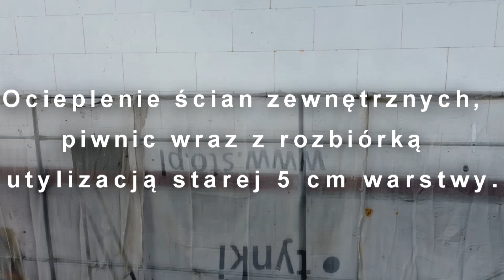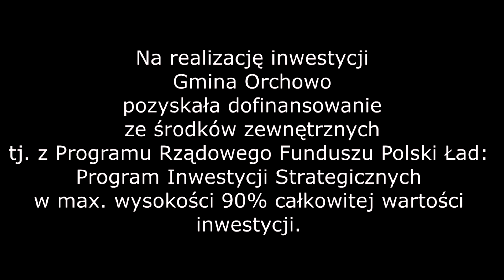Termomodernizacją budynku Domu Kultury i Strażaka w Orchowie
Postęp prac TERMO Domu Strażaka.

Trwają prace związane z „Termomodernizacją budynku Domu Kultury
                                           i Strażaka w Orchowie”.

W ramach inwestycji wykonano do tej pory m.in.:
- ocieplenia ścian zewnętrznych i piwnic wraz z rozbiórką i utylizacją starej 5 cm warstwy,
- remont i ocieplenie stropodachu,
- częściowa wymiana systemu rynnowego,
- montaż nowej instalacji odgromowej,
- wymiana stolarki okiennej.

                  Wykonawcą prac jest firma CERTA TRZEMESZNO
                       Spółka z ograniczoną odpowiedzialnością.

    Na realizację inwestycji Gmina Orchowo pozyskała dofinansowanie ze środków zewnętrznych tj. z Programu Rządowego Funduszu Polski Ład: Program Inwestycji Strategicznych w max. wysokości 90% całkowitej wartości inwestycji. Pozostały wkład własny zostanie pokryty z budżetu Gminy. Wartość inwestycji wynosi 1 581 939,48 zł.
W związku z licznymi pytaniami Mieszkańców uprzejmie informuję, że Gmina Orchowo posiada jeden oficjalny profil na facebook’u pod adresem oraz oficjalną stronę gminną pod adresem gdzie podawane są aktualne i rzetelne informacje o bieżących inwestycjach. Ponadto informuję, że modernizowany budynek Domu Strażaka NIE JEST ZABYTKIEM .

                                                          /-/ Jacek Misztal
                                                                     Wójt
                                                            Gminy Orchowo